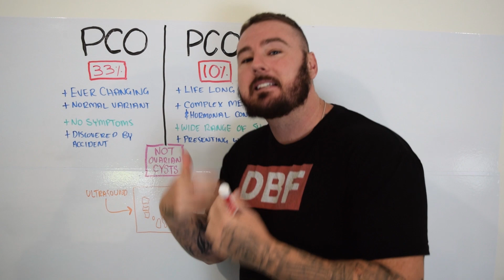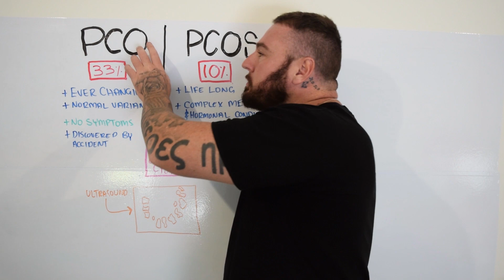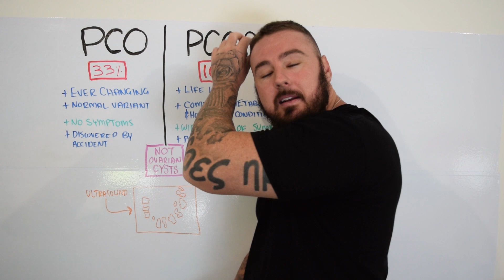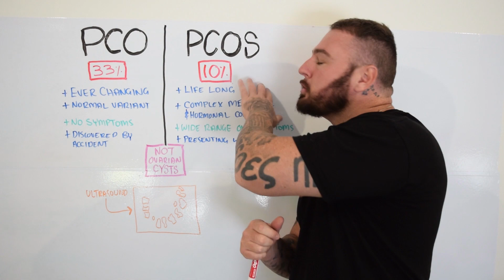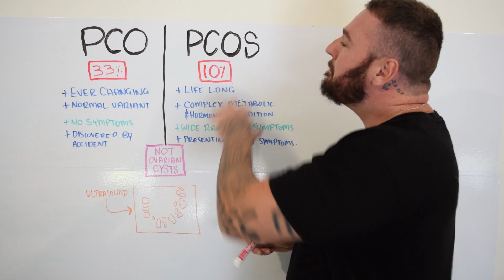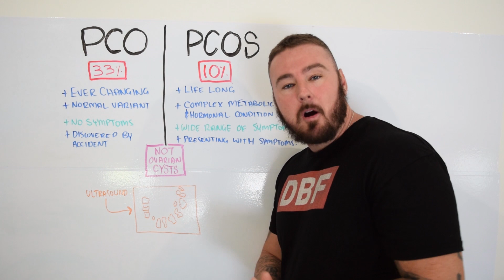PCO vs. PCOS: What's The Difference?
Today, we're discussing the difference between polycystic ovaries (PCO) and polycystic ovarian syndrome (PCOS).

🔗 Relevant Resources

This video content is not intended to be a substitute for professional medical advice, diagnosis, or treatment. Always seek the advice of your physician or another qualified health provider with any questions you may have regarding a medical condition. Never disregard professional medical advice or delay in seeking it because of something you have read or seen on the Site.

Healthy PCOS hereby disclaims any and all liability to any party for any direct, indirect, implied, punitive, special, incidental or other consequential damages arising directly or indirectly from any use of this video content, which is provided as is, and without warranties.